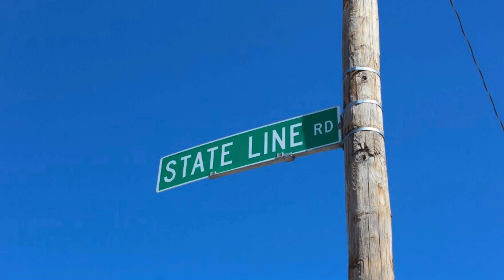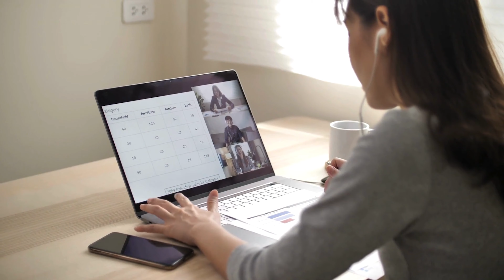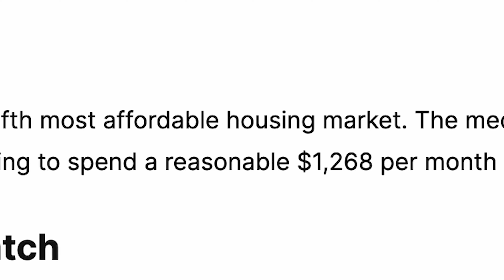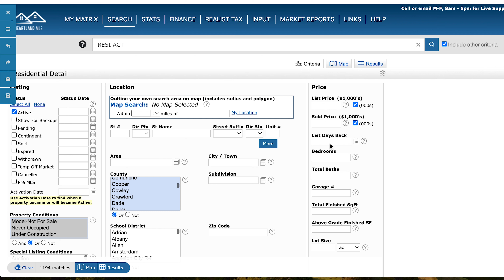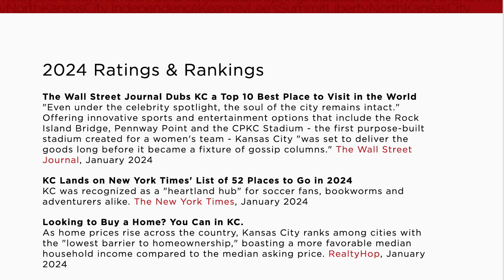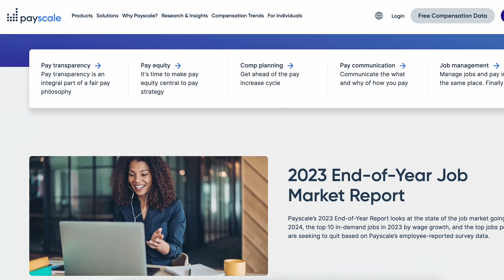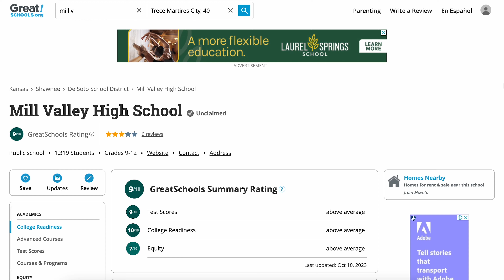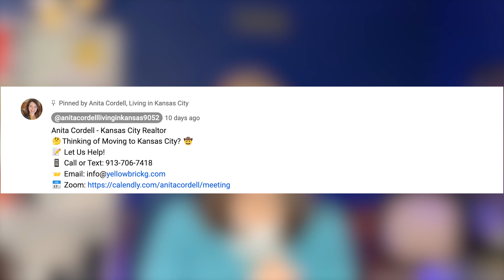Relocation Guide when Moving to Kansas City | Living in Kansas City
🌞 Welcome to "The Ultimate Relocation Guide When Moving To Kansas City 2024" on our Living in Kansas City channel! 🏡 If you're considering a move to Kansas City, this is your must-watch guide. We cover everything from the lifestyle and schools to weather and real estate insights. 🌞

🏖️ In this video, you'll learn why the Kansas City metro area, whether the Kansas side or the Missouri side, is a top destination for so many. From the surprising lake communities to the bustling city life, we explore what makes Kansas City unique. Our detailed geography and map overview will help you understand the layout of the city, making your relocation process smoother.
📚 Whether you're moving with a family or looking for a new start, education is key. We delve into Kansas City’s educational opportunities, from top-rated schools to diverse learning environments. Plus, we'll give you a sneak peek into the lifestyle and recreational activities that make Kansas City a Midwest haven for all ages.

☀️ Curious about Kansas City weather? We've got you covered with a detailed analysis of what to expect throughout the year. We'll also discuss the pros and cons of living in Kansas City, giving you an honest look at life in this amazing bi-state metro area.

🔍 Don't miss Anita’s personal recommendations for new residents, including local hotspots and hidden gems!

Chapters

To have Anita send you a Free Home Report for your property go

🤔Thinking of Moving to Kansas City? 🤠
📝 Preferred Kansas City Mortgage Partner:
If this is your first time to this channel, and you want to know everything about eating, sleeping, working, playing, the good, and the bad of living in the Kansas City Metro area, then subscribe▶ and tap the bell🛎 for notifications so you can be the first to know about the current market in Kansas City.😁

We get calls and emails everyday from people just like you, looking for help on making their move to Kansas City and we absolutely love it.😍 Whether you are moving in 9 days or 90 days, give us a call☎, shoot us a text📝, or send us an email📨 so we can help you make a smooth move to Kansas City.🤠

🆓 FREE Moving Checklist:

🆓 FREE Neighborhood Snapshots:

Jackson County:
Johnson County:
Cass County:

🤠 All about Kansas City:
Yellow Brick Group, LLC Brokered by EXP Realty
🏠 REAL ESTATE AGENTS! 📈 WE ARE EXPANDING!
KCRAR Consumer Protection Notice:
KCRAR Information About Brokerages Service:

00:00 Introduction
03:58 Our Journey
07:11 Why Kansas City
12:57 Map Overview
19:09 Median Age
21:14 MLS Construction
25:13 Drive Time and Miles
31:52 Two Recommendation
32:28 Education
36:23 Lifestyle Living
38:34 Weather
40:40 Pros and Cons
43:13 Outro